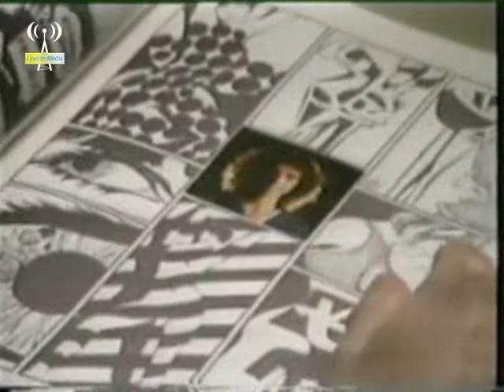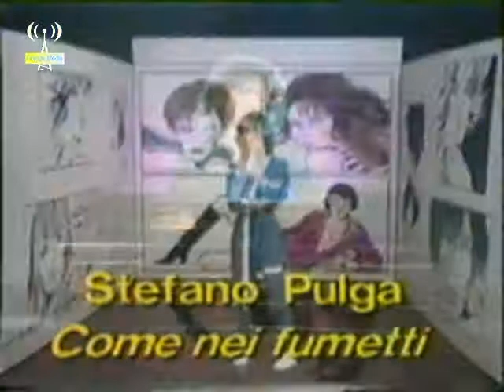Stefano Pulga - Come nei fumetti (1980)